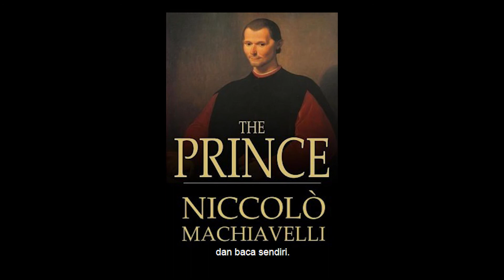Peperangan - Niccolo Machiavelli part 2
Zaman kurun ke-15 dan 16, kisah pemerintahan Niccolo Machiavelli dan buku yang dicipta olehnya.

Muat turun Mobile Apps kami, available di Playstore dan Appstore:
MyKampus Radio